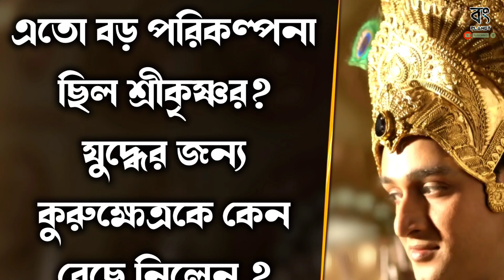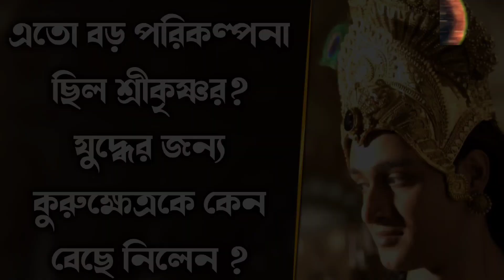মহাভারতের যুদ্ধের জন্য কুরুক্ষেত্র কেই কেন বাছলেন শ্রীকৃষ্ণ ? এর পিছনে ছিল এক বিশাল ভাবনা..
দীর্ঘ ১৮ দিন ধরে চলেছিল যে যুদ্ধ। রক্তে লাল হয়ে গিয়েছিল যুদ্ধক্ষেত্রের ময়দান। মৃত্যু হয়েছিল ভীষ্ম, দ্রোণাচার্য, কর্ণ, অভিমন্যু-সহ একাধিক বীরশ্রেষ্ঠর। সেই মহাভারতের যুদ্ধক্ষেত্রের ময়দান কেন কুরুক্ষেত্রকেই বাছলেন শ্রীকৃষ্ণ ? মহাভারতের যুদ্ধ কোথায় হবে, সেই বিষয়ে চূড়ান্ত সিদ্ধান্ত নেওয়ার দায়িত্ব ছিল শ্রীকৃষ্ণের ওপরে। দুর্যোধন ও তাঁর সঙ্গীদের পাপকাজে অস্থির হয়ে কৃষ্ণ ঠিক করেছিলেন যে এই যুদ্ধেই অধর্মের বিনাশ করে তিনি ধর্ম প্রতিষ্ঠা করবেন। তাই যে কোনও মূল্যে এই যুদ্ধে কৌরবদের বিনাশ তাঁকে নিশ্চিত করতেই হত। কিন্তু সেই যুদ্ধ প্রান্তর কুরুক্ষেত্রকে ঠিক করার পিছনে লুকিয়ে রয়েছে এক অজানা সত্য। কি সেই কারন? আসুন তা বিস্তারিত জেনে নিই..